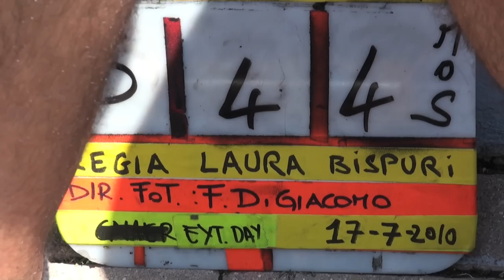The Making of Salve Regina di Laura Bispuri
Cineramnia 3D (2010)
Regia: Laura Bispuri
Prodotto da: Cineforum Teramo in collaborazione con NUCT, Av Magazine, D-men e Panalight